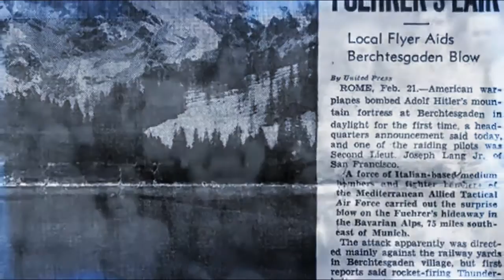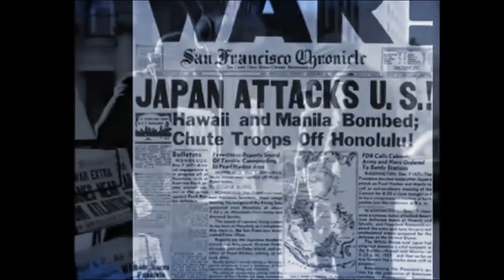World War 2 Facts - Pilots of WWII - Heroes of the Second World War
World War 2 Facts Remembering the Heroes of WW2

One the darkest periods in the annals of the whole world, World War II  involved nearly the entire planet and erupted from 1939. Countries transformed forever, created or were destroyed. Fifty million people lost their lives and hundreds of millions more suffered injuries and wounds.

Racist in his views, Hitler attributed Jewish people for Germany losing World War I and promised they were dangerous to German individuals and society.

Yet many today don't understand when, where, or by whom World War 2 was fought or that their fathers and grandfathers fought battles in the volcanic isles of the South Pacific Ocean to the Arctic waters of the North Atlantic; or from the jungles of Burma to the deserts of North Africa; or from the green steppes of Russia to the heavens over Britain.

In 1944, an Allied military crossed from Britain to free France from Nazi rule. One year later, Allied armies invaded Germany, driving the Germans to surrender. The same year after nuclear strikes on Japan's major cities Hiroshima and Nagasaki, Japan also surrendered to Allied forces in August. World War 2 had ended.

We offer this review of World War II in the hope that some become interested in continuing to learn more and may gain a deeper understanding. There's a whole lot to learn about history's most widespread and destructive war. However, there's no better spot to start than the World War II area of History.

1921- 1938 Leader of the Nazi Party to the Munich Pact.
1939 Invasion of Czechoslovakia to Canadian troops arriving in Britain.
1940 Finish of the Russo-Finnish War to the conflicts in Egypt.
1941 Conflicts in Libya of Hong Kong to the Japanese invasion.
1942 Declaration of the United Nations at Gona, New Guinea to the Japanese defeat.
1943 Japanese defeat at Buna, New Guinea to Eisenhower.
1944 at Anzio, Italy.
1945 Surrender of Japan at Luzon, Philippines, From the Allied landing.